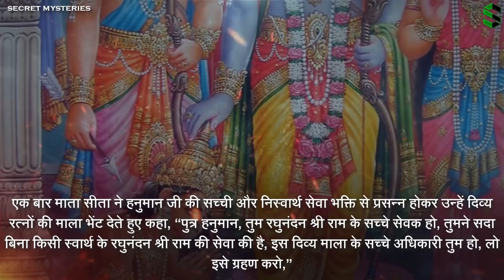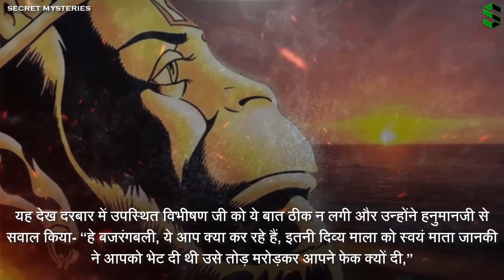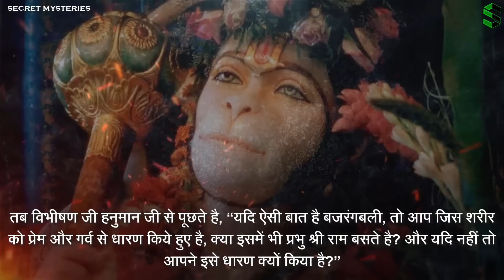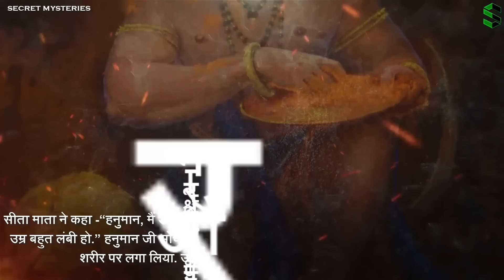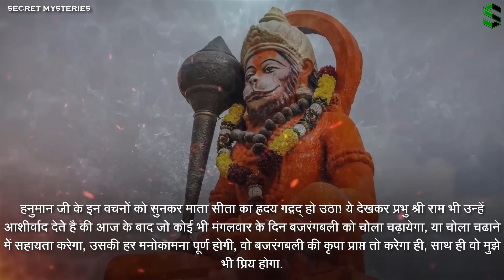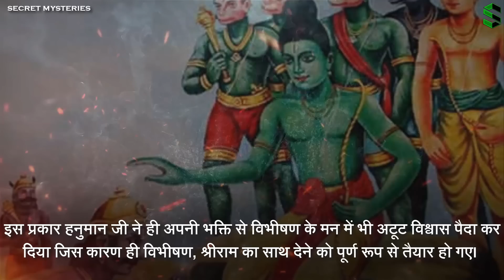ज्यादातर हनुमानजी के भक्त ये बातें नहीं जानते!!! जरूर देखे